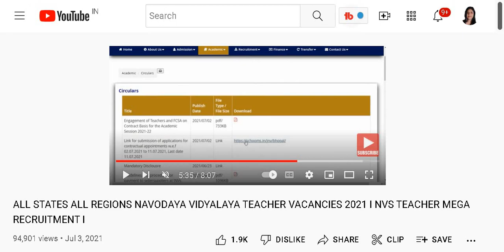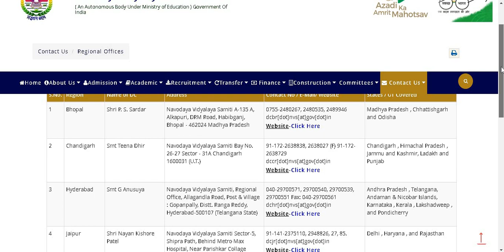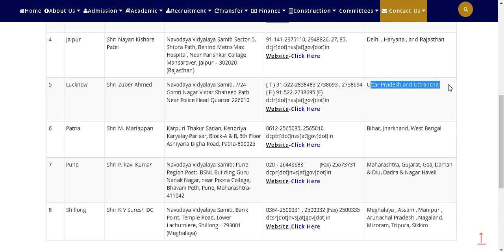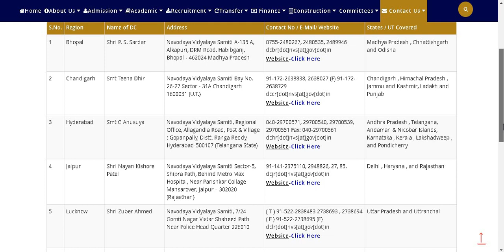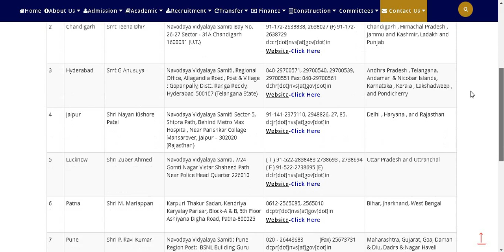NVS ALL INDIA CONTRACT TEACHERS VACANCY UPDATE 2022 II NAVODAYA VIDYALAYA CONTRACT SHIKSHAK BHARTI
NVS ALL INDIA CONTRACT TEACHERS VACANCY UPDATE 2022 II NAVODAYA VIDYALAYA CONTRACT SHIKSHAK BHARTI LATEST UPDATE 2022 II